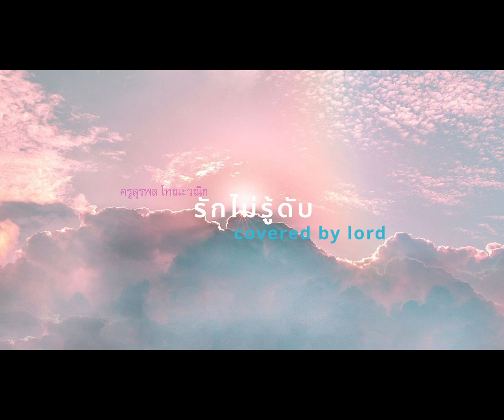รักไม่รู้ดับ : covered by lord